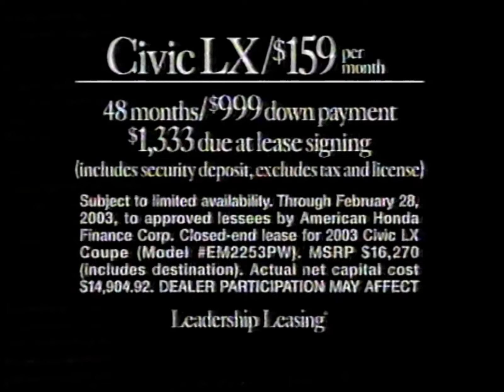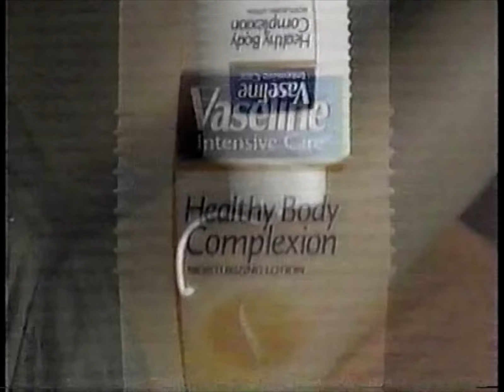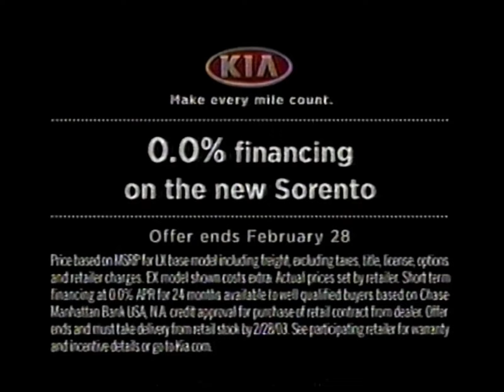00's Commercials - CBS February 2003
Commercials that aired during 'Judging Amy' on CBS, WBNS Channel 10 - February 25th, 2003

0:00 Honda Civic LX
0:30 Late Show with David Letterman (Promo)
0:35 Judging Amy (Promo)
1:07 Lincoln Aviator
1:38 Target
2:08 Vaseline Healthy Body Complexion Lotion
2:38 Claritin
3:08 Parents: The Anti-Drug (PSA)
3:23 Spy Kids 2: The Island of Lost Dreams
3:38 Salem Witch Trials (Promo)
3:53 Carapelli Extra Virgin Olive Oil
4:24 Children's Motrin Cold
4:55 Kia Sorento
5:25 Lysol Neutra Air
5:54 UPS
5:24 Late Show with David Letterman (Promo)
6:45 48 Hours|Investigates (Promo)
6:55 Clairol Herbal Essences Hair Color
7:10 Crest SpinBrush Pro
7:25 Zyrtec
7:55 60 Minutes II (Promo)
8:00 Star Search (Promo)
8:20 Survivor: The Amazon (Promo)
8:41 10TV Eyewitness News (Promo)
9:10 Ohio Lottery Bingo Mania Instant Game
9:40 Huntington Bank
10:10 KFC $4 Meals
10:25 Dr. Phil in Columbus Tickets
10:30 Go RVing
11:01 Advair
12:01 Hallmark Cards
12:32 MCI The Neighborhood Plan
13:01 60 Minutes II (Promo)
13:12 My Big Fat Greek Life (Promo)
13:32 10TV Eyewitness News (Promo)
13:36 SBC